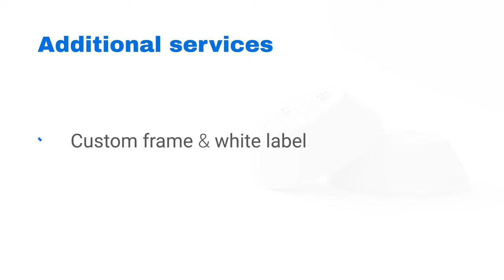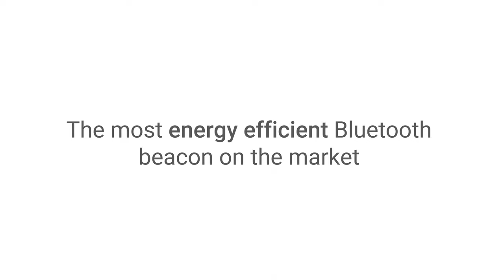ELA Innovation | Bluetooth Beacon | Blue PUCK ID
Discover our industrial Bluetooth Beacon dedicated to automatic inventory and asset tracking.

✅Up to 20 years of battery life
✅Pick-to-light LED function
✅IP68 and IP69K casing for high pressure washing
✅iBeacon & Eddystone compatible

Want to know more about this Bluetooth Beacon ?